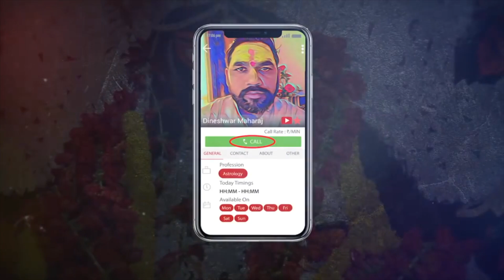माँ भद्रकाली दर्शन किया दिनेश्वर महाराज